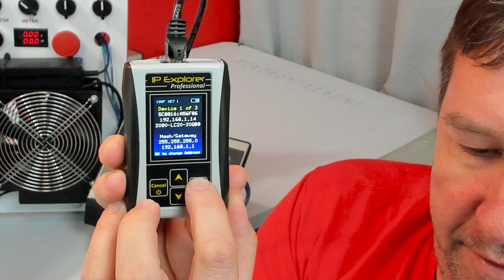Changing the IP Address of Your Powerflex 525